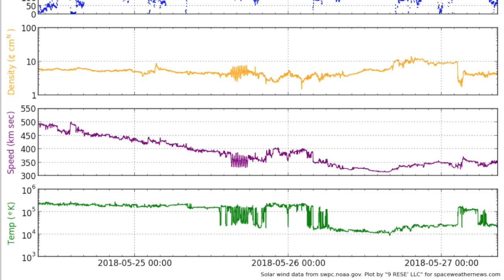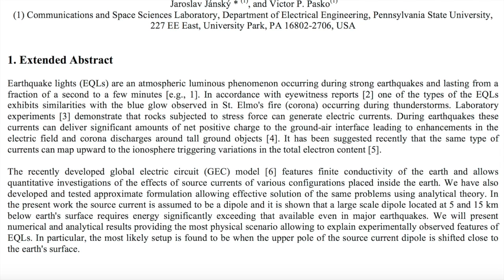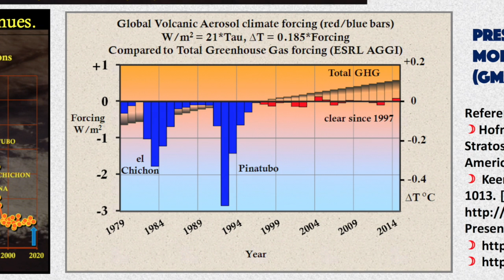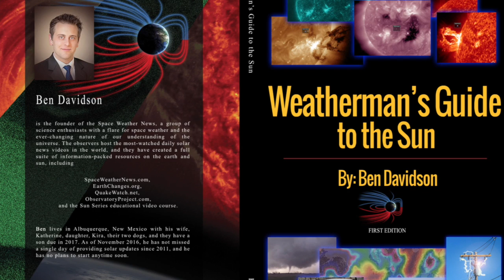Sun, Storm Flood, Earthquake Current | S0 News May.27.2018